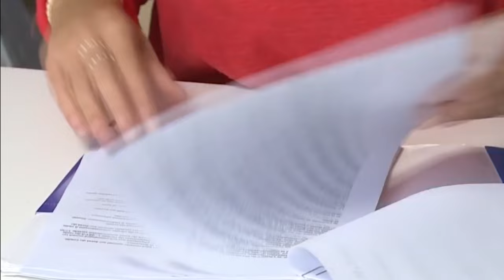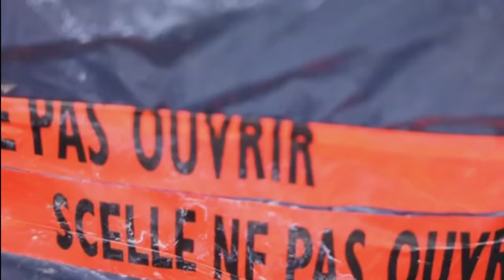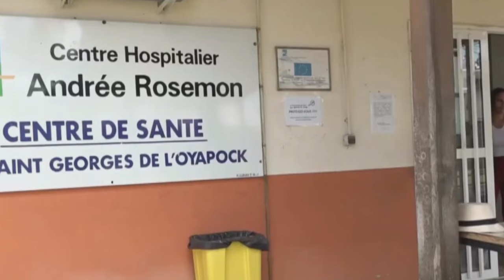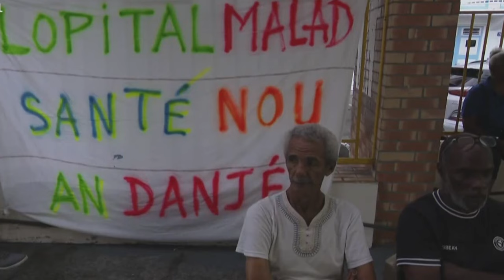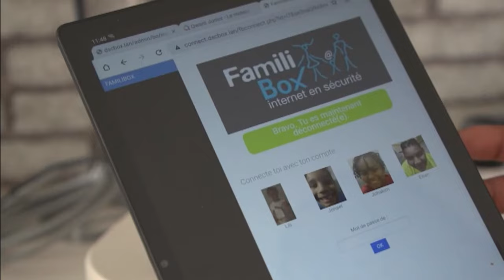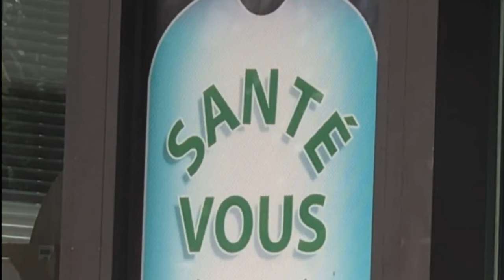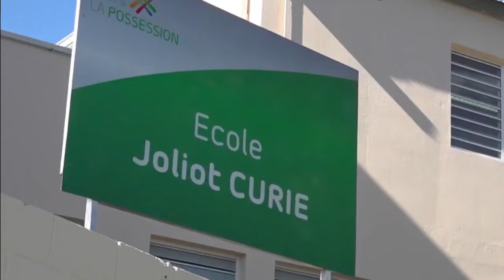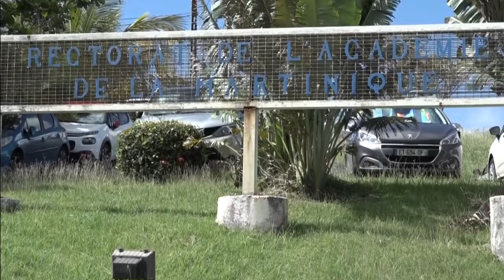26 8 2024 JOURNAL TV DE KMT